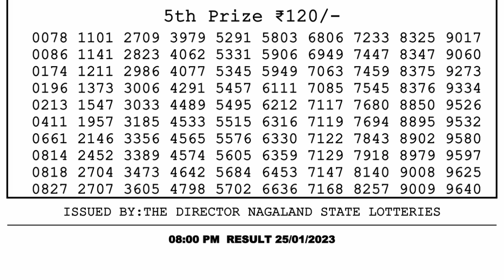🔴Dear Lottery Sambad Live 8pm today 25.01.23 Nagaland State Lottery Result